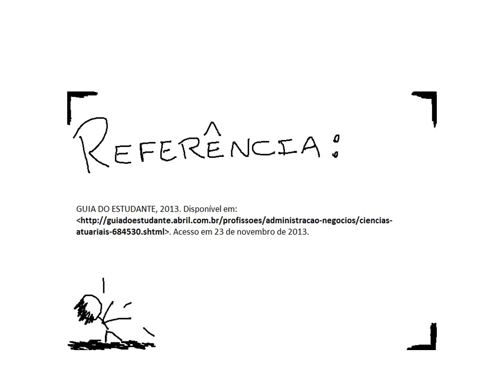Profissão - Ciências Atuariais